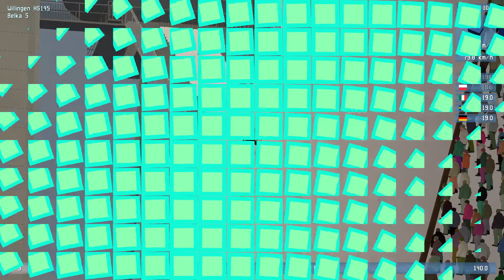DSJ 4 - Lukasz Giza - poprawione rekordy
Muzyka:
"District Four", "ZigZag"